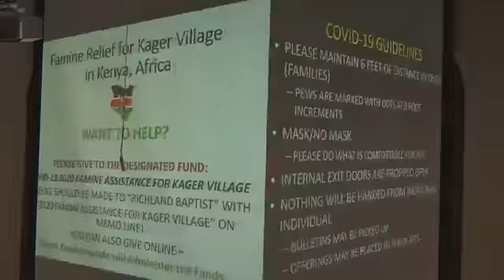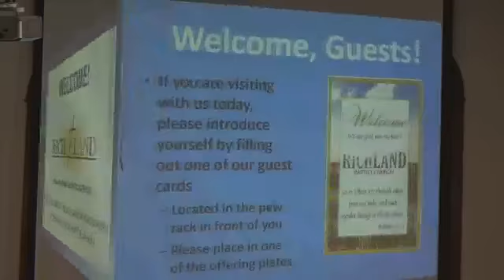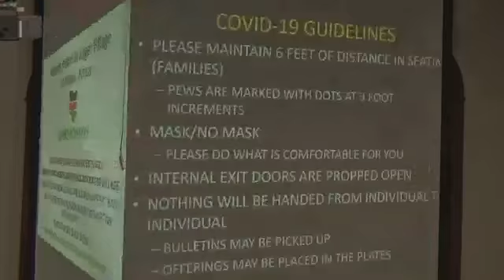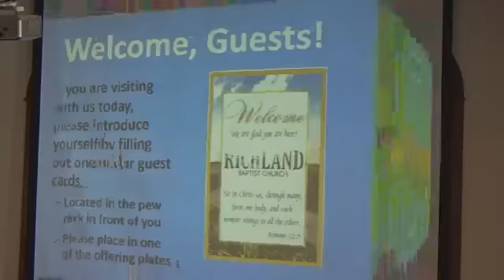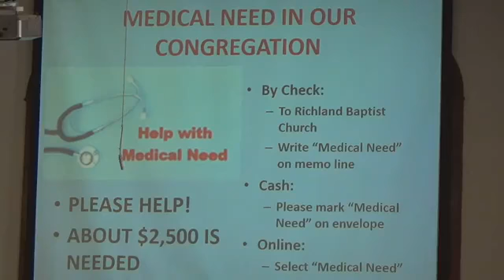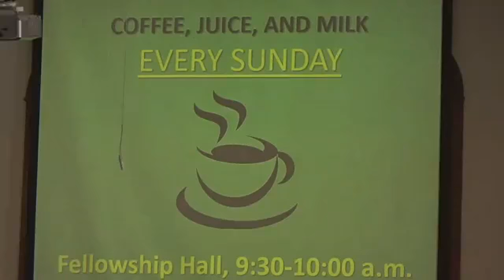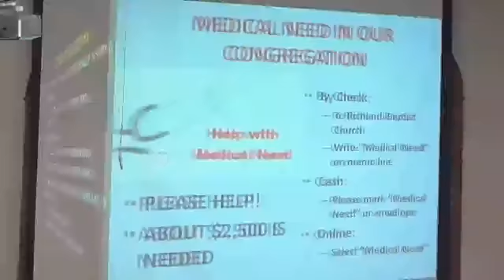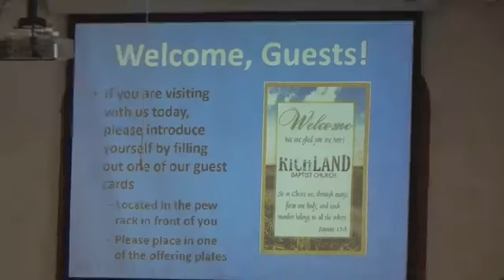The Mystery of Lawlessness, Part 5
Sermon 19 July 2020,
Joshua 5:13-15